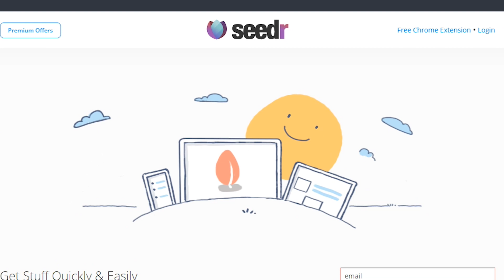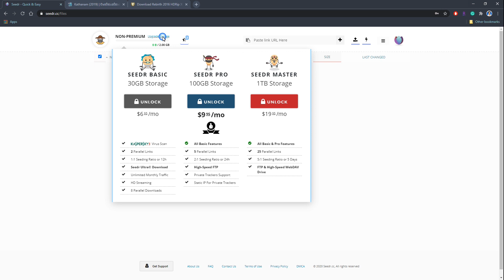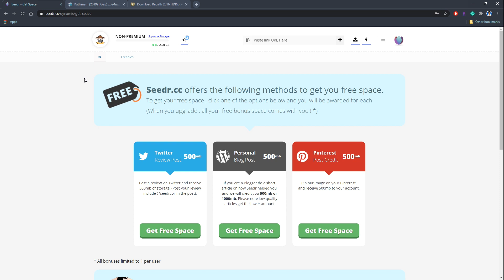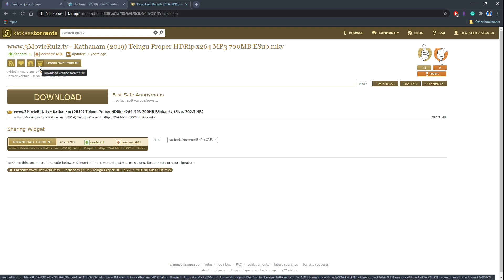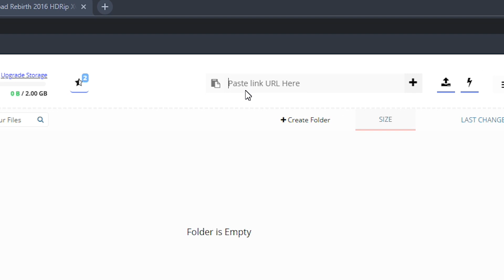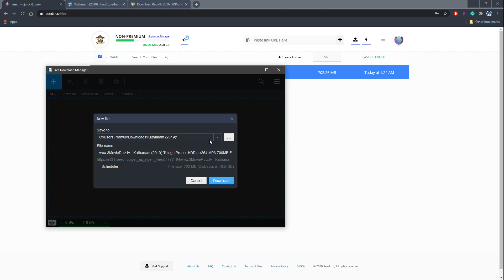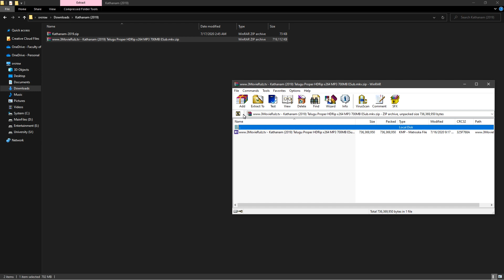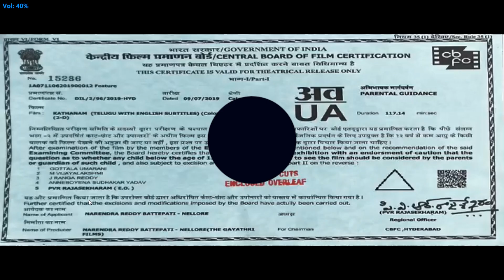How to Download Torrents with High Speed? | TechStreet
Tired of slow internet speed while downloading torrent files?
In this video, I will be guiding you with the best way to increase the downloading speed of a torrent file. Also, this method is helpful when downloading torrents with a lower number of seeders.

ඕනෙම torrent file එකක් හිතාගන්නබැරි සුපිරි speed එකකින් download කරගන්න විදිය 🔥